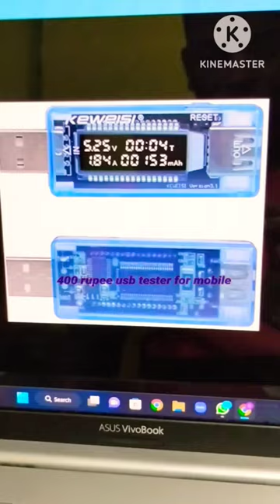sunshine usb tester.. multifunction usb gadget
USB tester